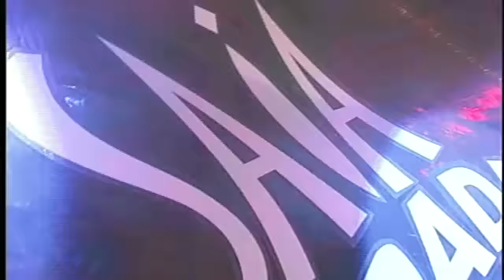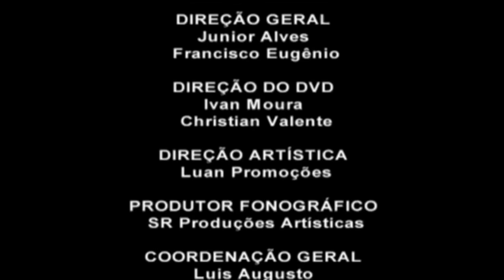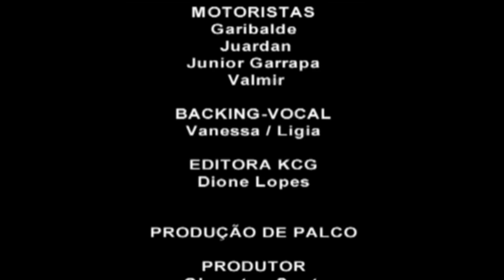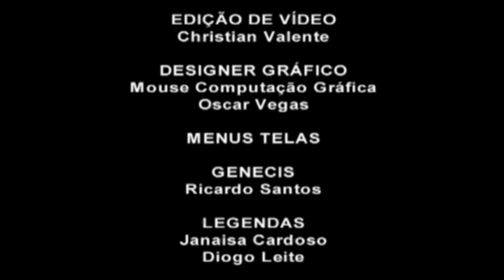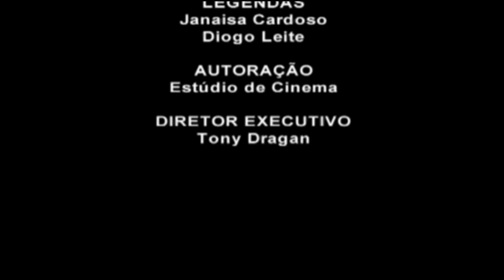Raí Saia Rodada - 2° DVD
Bem-vindo ao canal oficial do Saia Rodada no Youtube. Aqui você pode ter acesso a informações e conteúdo exclusivos da banda. - O Melhor Forró Do Brasil

SHOWS: (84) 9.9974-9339 | (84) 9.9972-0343
Ultra Promoções